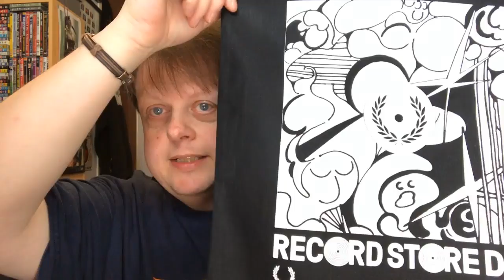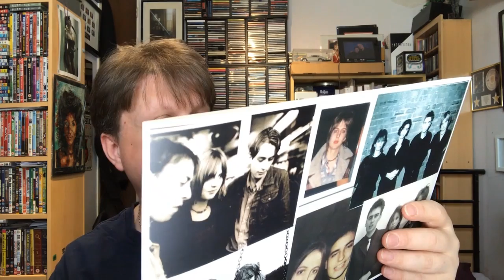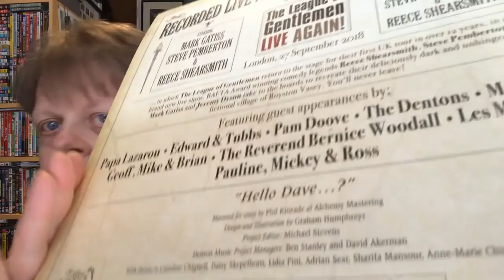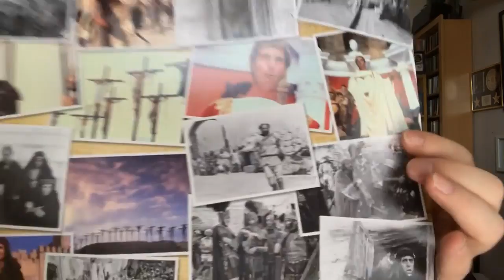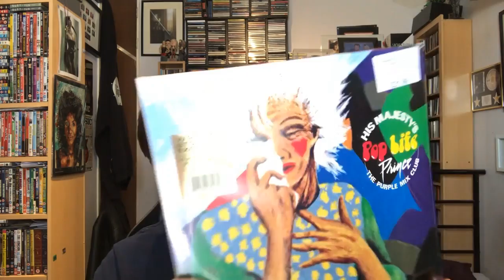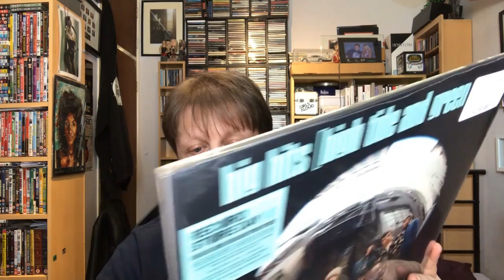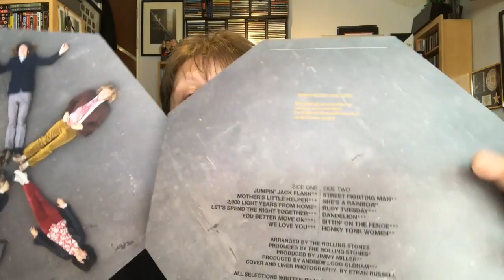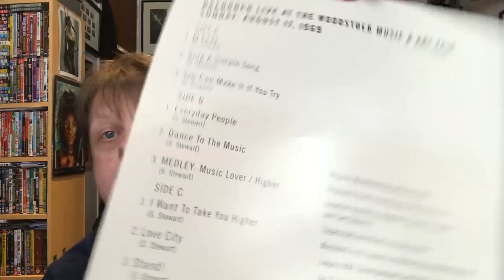Heathen Chemistry Record Store Day 2019 Haul